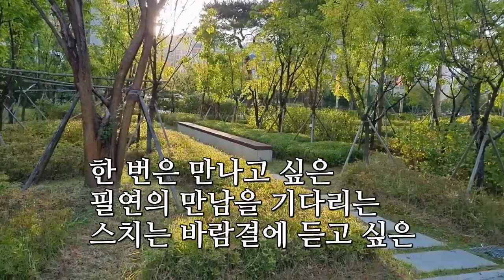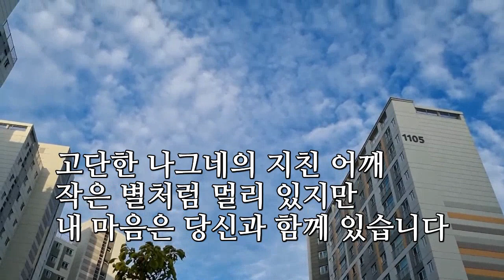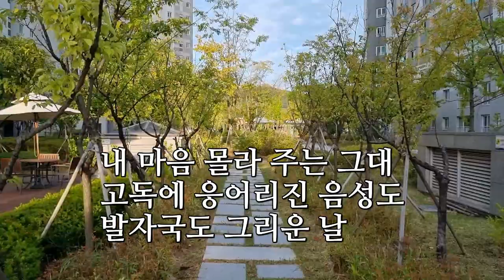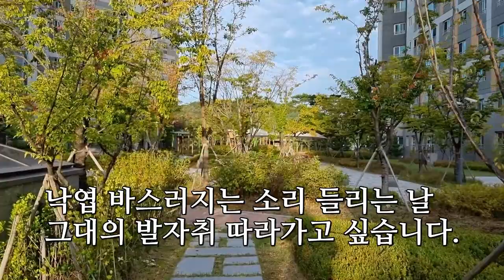꼭 만나고 싶은 그대 - 이헌 조미경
가을이 오면 - 이문세
남양주시 다산동 아파트 초가을풍경
편집 사랑방 이예재

한 번은 만나고 싶은
필연의 만남을 기다리는
스치는 바람결에 듣고 싶은

볼 수 없고 만질 수 없지만
꿈속에서라도 속삭이는
한숨 소리도 듣고 싶습니다

고단한 나그네의 지친 어깨
작은 별처럼 멀리 있지만
내 마음은 당신과 함께 있습니다

속절없이 기다리고 싶고

어깨에 기대어 쉬고 가고
한발 다가가고 싶은 마음

내 마음 몰라 주는 그대
고독에 응어리진 음성도
발자국도 그리운 날

낙엽 바스러지는 소리 들리는 날
그대의 발자취 따라가고 싶습니다.